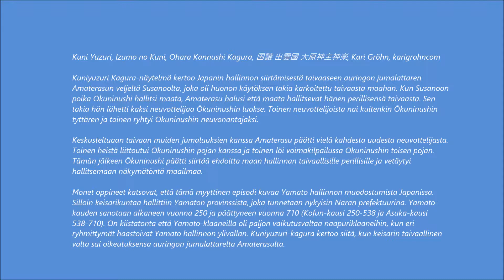Kuni Yuzuri, Izumo no Kuni, Ohara Kannushi Kagura, 国譲 出雲國 大原神主神楽, Kari Gröhn, karigrohncon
Kuni Yuzuri, Izumo no Kuni, Ohara Kannushi Kagura, 国譲 出雲國 大原神主神楽, Kari Gröhn, karigrohncom

Kuniyuzuri Kagura-näytelmä kertoo Japanin hallinnan siirtämisestä taivaaseen auringon jumalattaren Amaterasun veljeltä Susanoolta, joka oli huonon käytöksen takia karkoitettu taivaasta maahan. Kun Susanoon poika Ōkuninushi hallitsi maata, Amaterasu halusi että maata hallitsevat hänen perillisensä taivaasta. Sen takia hän lähetti kaksi neuvottelijaa Ōkuninushin luokse. Toinen neuvottelijoista nai kuitenkin Ōkuninushin tyttären ja toinen ryhtyi Ōkuninushin neuvonantajaksi.

Keskusteltuaan taivaan muiden jumaluuksien kanssa Amaterasu päätti vielä kahdesta uudesta neuvottelijasta. Toinen heistä liittoutui Ōkuninushin pojan kanssa ja toinen löi voimakilpailussa Ōkuninushin toisen pojan. Tämän jälkeen Ōkuninushi päätti siirtää ehdoitta maan hallinnan taivaallisille perillisille ja vetäytyi hallitsemaan näkymätöntä maailmaa.

Monet oppineet katsovat, että tämä myyttinen episodi kuvaa Yamato hallinnon muodostumista Japanissa. Silloin keisarikuntaa hallittiin Yamaton provinssista, joka tunnetaan nykyisin Naran prefektuurina. Yamato-kauden sanotaan alkaneen vuonna 250 ja päättyneen vuonna 710 (Kofun-kausi 250-538 ja Asuka-kausi 538-710). On kiistatonta että Yamato-klaaneilla oli paljon vaikutusvaltaa naapuriklaaneihin, kun eri ryhmittymät haastoivat Yamato hallinnon ylivallan. Kuniyuzuri-kagura kertoo siitä, kun keisarin taivaallinen valta sai oikeutuksensa auringon jumalattarelta Amaterasulta.